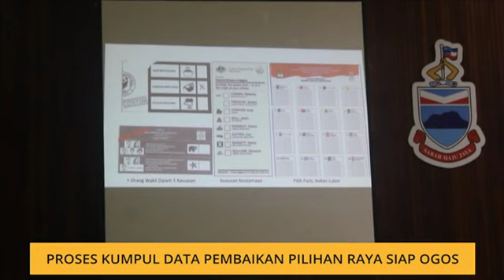Proses kumpul data pembaikan pilihan raya siap Ogos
Proses pengumpulan data dan maklumat melalui program libat urus dengan menjelajah ke seluruh negara oleh Jawatankuasa Pembaikan Sistem dan Undang-Undang Pilihan Raya (ERC) dijangka siap bulan depan.
Pengerusinya, Tan Sri Ab Rashid Ab Rahman berkata, ketika ini pihaknya sedang menjalankan pengumpulan data dan maklumat di Sabah, bermula di Sandakan.